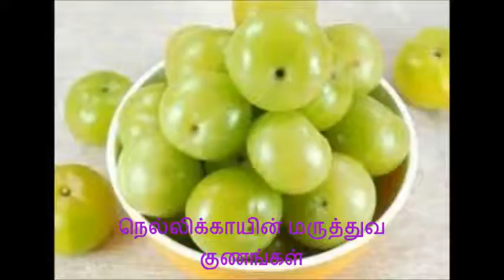நெல்லிக்காயின் மருத்துவ குணங்கள்